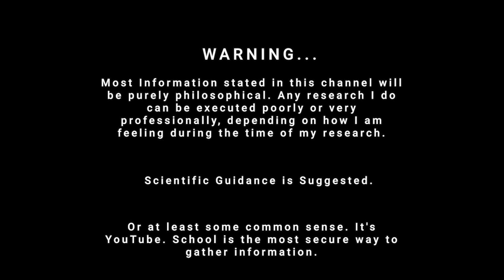What Came First, The Chicken Or The Egg?? | Evolution #1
In this video, i claimed Evolution is a process that helps the animals survive...

If it is mutated, it is not evolution...